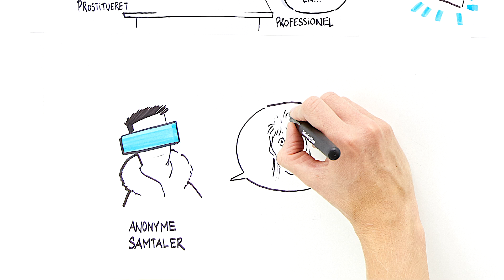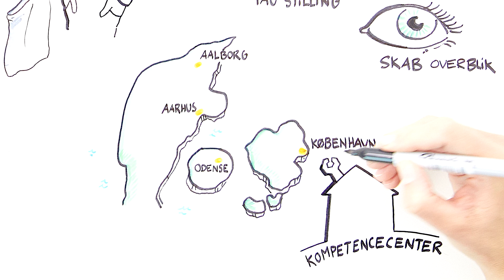Den Svære Samtale - om Prostitution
Formålet med videoen ”Den Svære Samtale - om Prostitution” er, at klæde sagsbehandlere og andre pro-fessionelle på til at blive opmærksomme på prostitution som socialt problem, samt at spørge ind til og henvise til relevant hjælp, hvis nødvendigt.